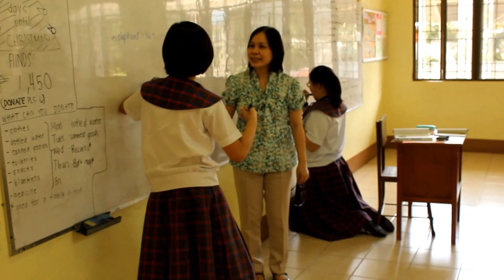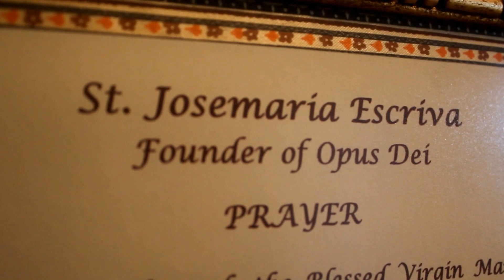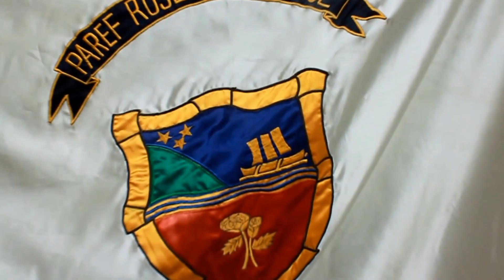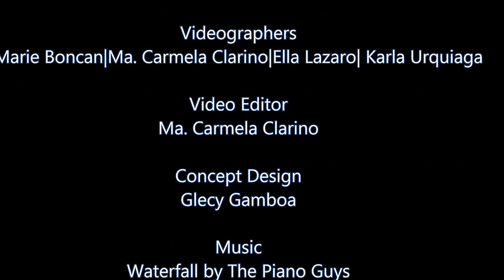PAREF Rosehill School 2014